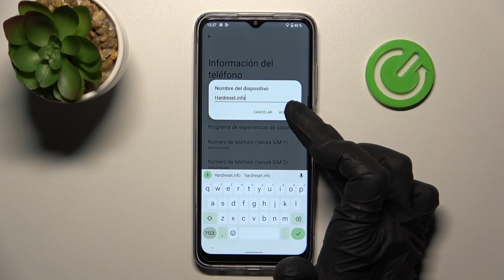Cómo cambiar el nombre del dispositivo en NOKIA G22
En este video te explicamos cómo renombrar tu NOKIA G22 en unos segundos. Sigue las instrucciones del video y descubre cómo cambiar el nombre del dispositivo en tu NOKIA G22.

¿Cómo cambiar el nombre del dispositivo en NOKIA G22? ¿Cómo configurar el nombre de NOKIA G22? ¿Cómo cambiar el nombre de mi NOKIA G22? ¿Cómo editar el nombre de mi NOKIA G22? ¿Cómo poner un nombre nuevo a NOKIA G22?